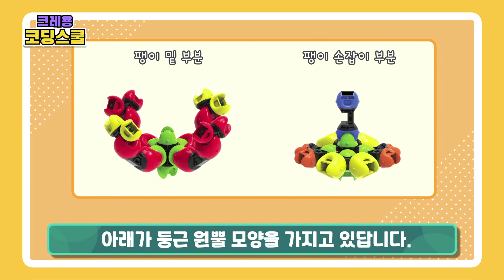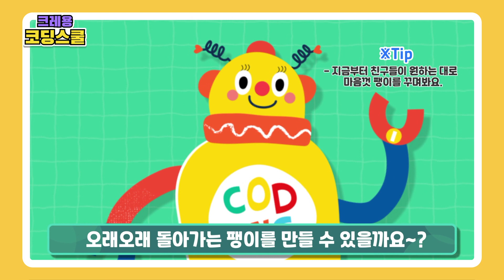【2화】 만지는 코딩! 로봇블록 FIRST 🤖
설명 크레용코딩스쿨 유아교육 전문 1인방송

채널 《EDUTV》
매주 토,일(재방송) 오전 10시 30분 방영

[IPTV] KT GENIE tv ch.970 | SK Btv ch.205 | LG U+ tv ch.344
[CABLE TV] Dlive ch.224 | LG HelloVision ch.234